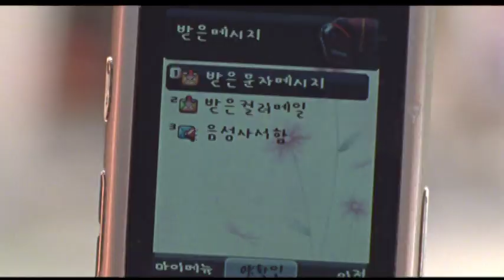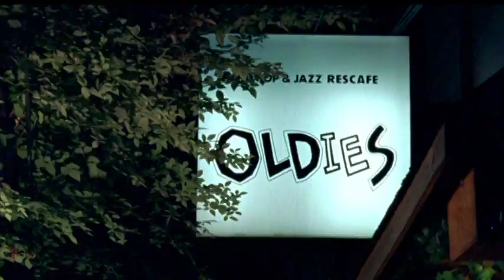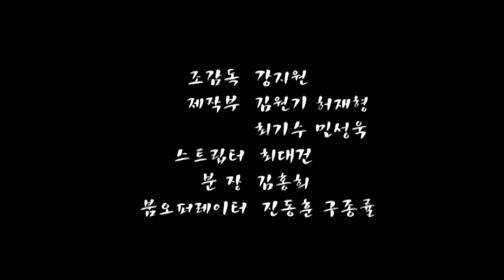Pop Life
directed by hong sung-won

cast:
kim won-sik
park kwang-jung
kim so-ahn
lee joon-hee